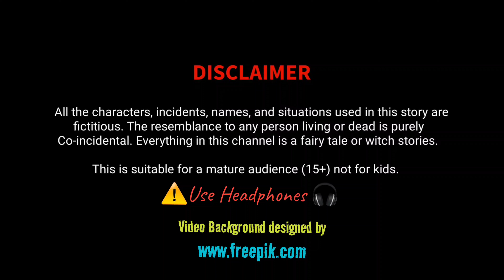Jebakatara Gang | जेबकतरा गैंग | Deepu Yadav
Presenting another special video of Deepu
Yadav for you, video is very insteresting watch the video till the end and enjoy...

Keep loving ❤️
Keep smiling 😇
Keep supporting ❣️

Video Created By Deepu Yadav...